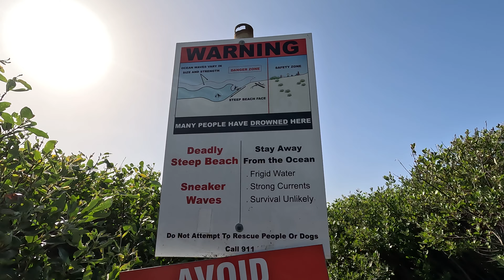We Didn’t Think We’d Make It Here (Van Life Break-Down in the Redwoods)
This week did not start the way we had hoped. On the way to Redwood State Park, we take an unexpected detour (in a tow truck) and spend a few days at the dealership. But we don't let this stop us from getting to our ultimate destination and our determination pays off!

🧰 Our van life essentials list

☕️ If you enjoy our videos and want to give us a lil pick me up, you can buy us a coffee!

Current listen: Atomic Habits

⛽️ Gasbuddy: Join for free and get the biggest savings on gas anywhere. Use code EM6JRUL

Current must read book: Circe

Hi, we are Denise and Reed, a full-time travel couple. In 2019 we bought our van and converted it into a tiny home on wheels and have been traveling with our dog Bella and cat Rita ever since. We are on a mission to share stories and experiences from our travels with you every Saturday :)

00:00 Expect the unexpected
00:34 Off to a rough start
01:23 Camping at the dealership
03:08 Back on the road
03:41 A fresh reset
06:33 Coolest rest stop ever
07:57 So worth it!!!